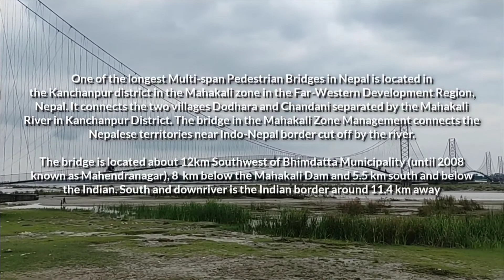Dodharaa /chadani Bridge //दोधरा चादनी पुल//Kanchanpur district.